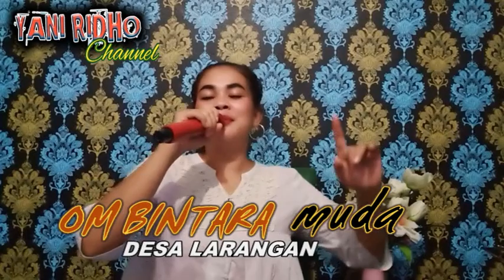LAGU TERBARU 2020 REKUES DARI KANG ANO YANG PUNYA ( VOYAGER ) YANI RIDHO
YANI RIDHO
penyanyi pantura
managemen ORKES MUSIK
OM.BINTARA MUDA
Alamat desa Larangan kec. LOHBENER Kb. INDRAMAYU
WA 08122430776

Terimakasih yang sudah berlangganan subscribe YANI RIDHO CHANNEL, tak lupa hatur nuhun sanget buat sedulur yg ada di indonesia,taiwan, hongkong, malaysia, korea, singapura, kuwait dan timur tengah semuanya yang sudah nonton dan mampir di "yani ridho channel" , jika belum subscribe silahkan :
yani ridho official.